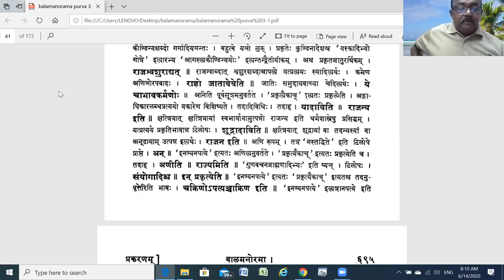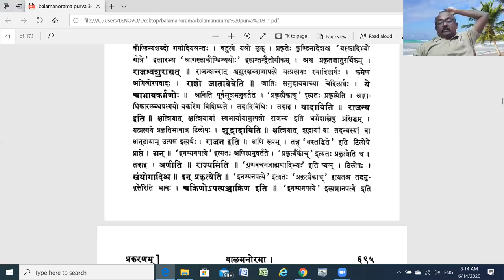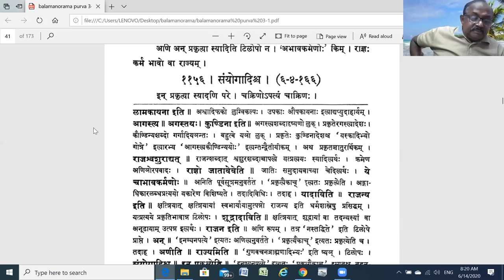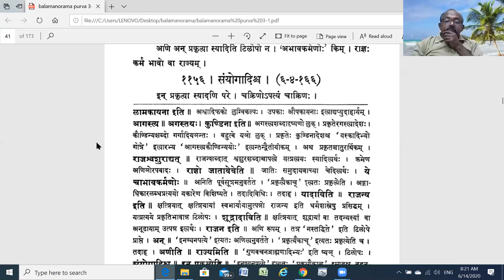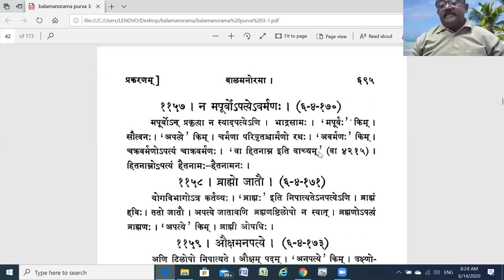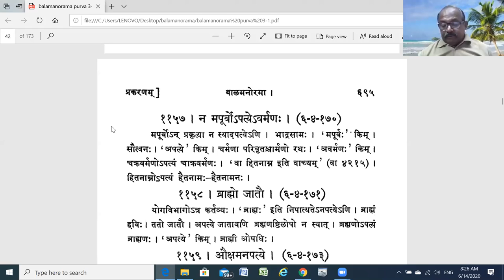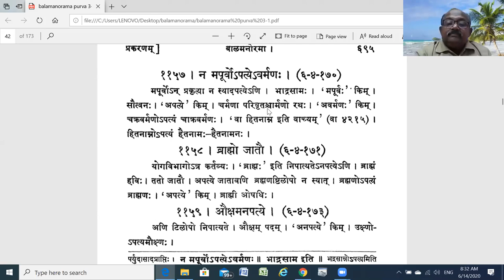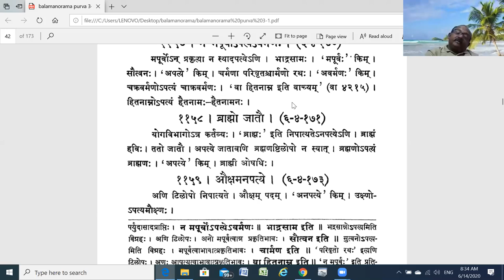तद्धितप्रकरणम् १९, २ (Taddhita Prakaran - 19, Part-2 by Dr. C.G. Vijaykumar, KKSU, Ramtek)